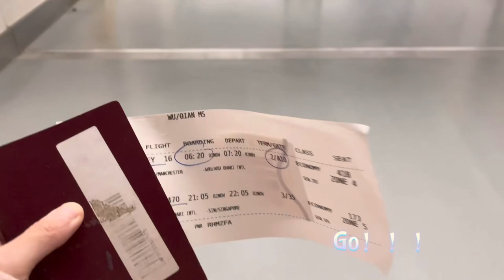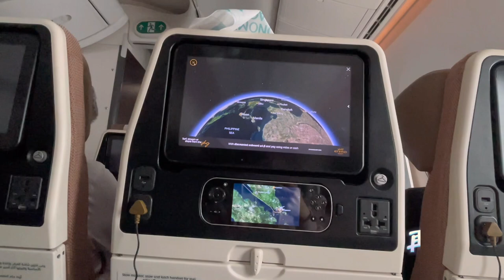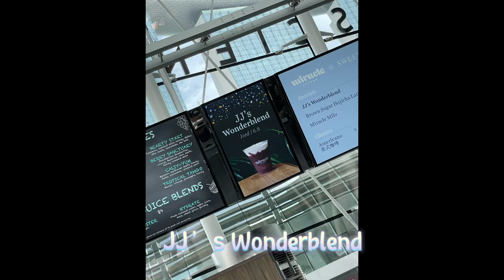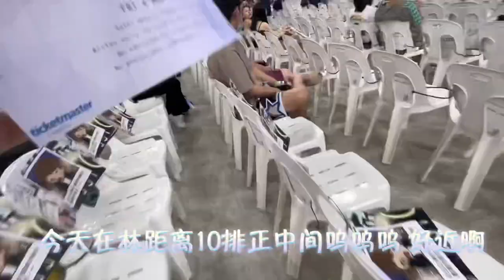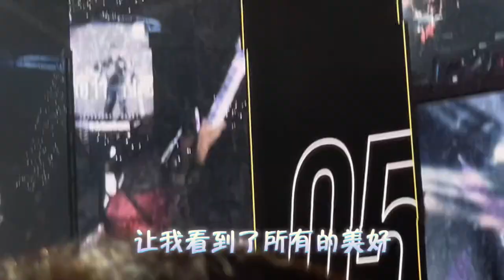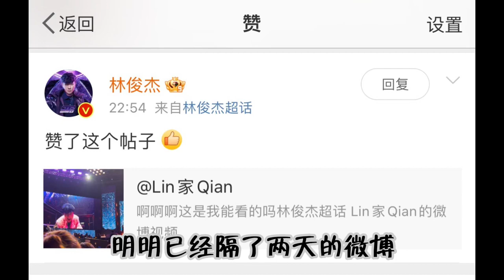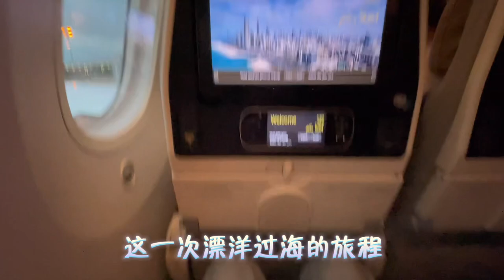英国✈️新加坡RoadtoJJ🤩追星Vlog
英国🇬🇧✈️🇸🇬新加坡的追星🤩Vlog终于来啦 「在音乐的世界里我们是多么地紧紧相扣 就好像你需要我 我也需要你」谢谢你圆满了我的新加坡之旅 也只是因为你 让这一切都有了意义 相信我们一定会很快再见的！！！@林俊杰